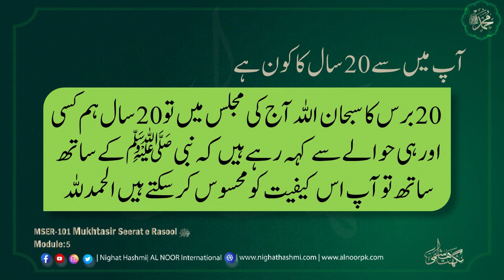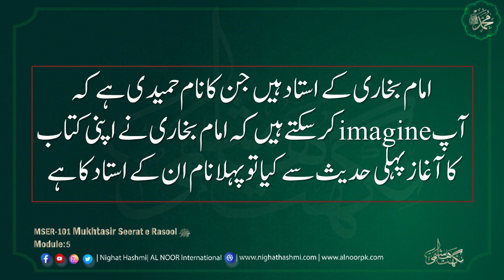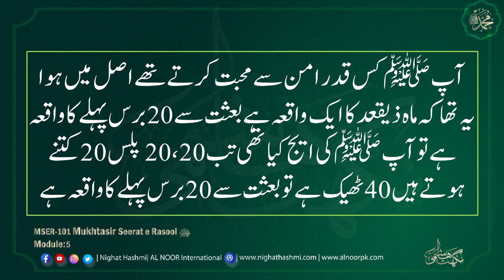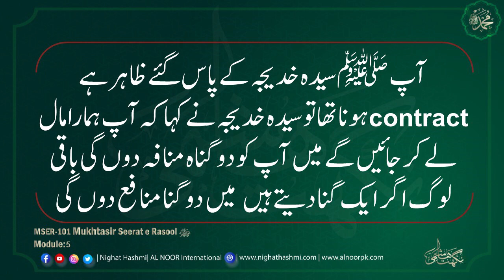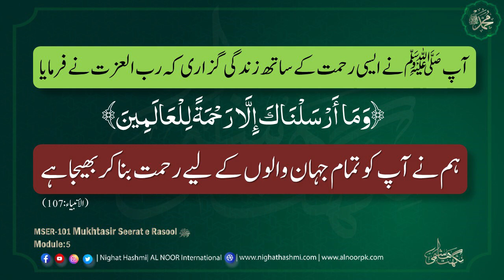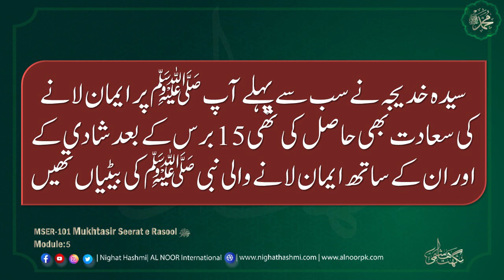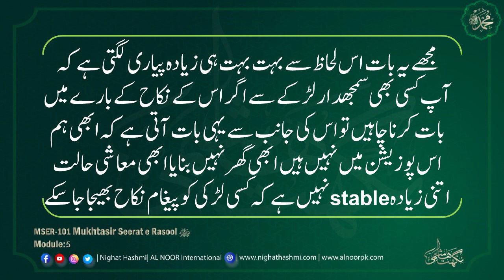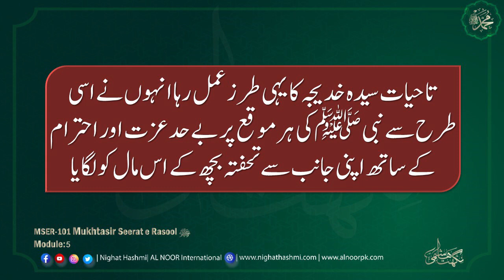Tareekh kay Sab say Azeem Insan ﷺ | Module 5 | Ustazah Nighat Hashmi